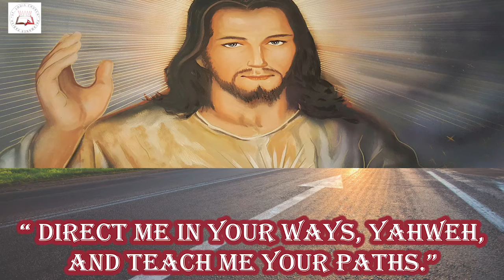Daily Readings| Eroju devuni vagdanam| 24 Jan 2021